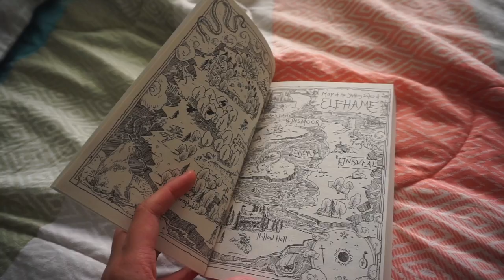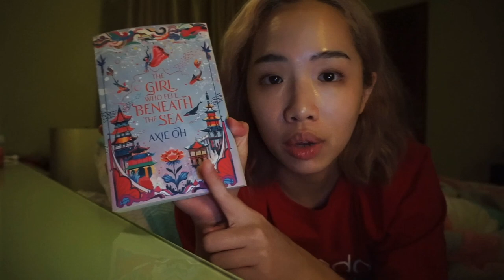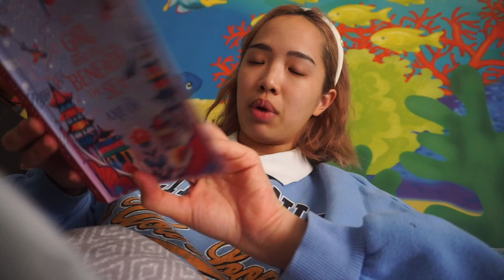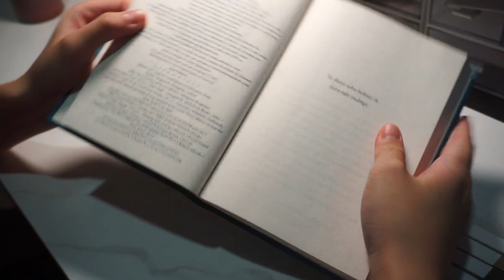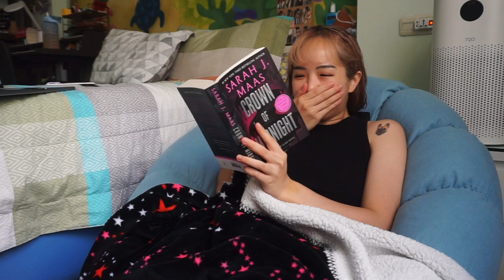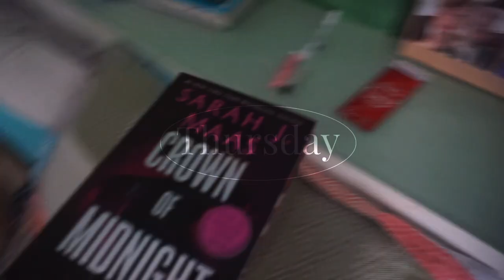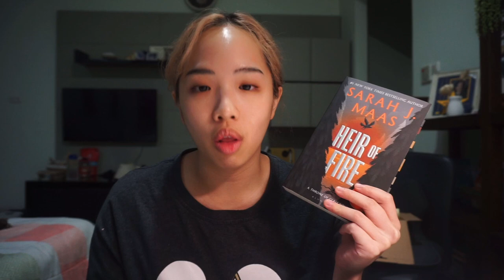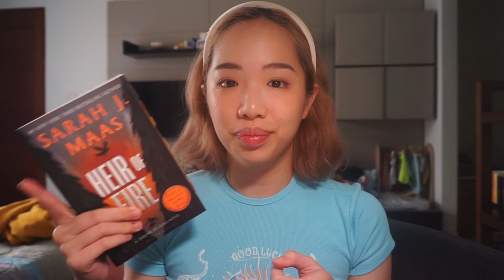i read five fantasy books in 5 days... did i just find my new favorite series????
this video was bonkers
but i had the best time ever

timestamps:
00:00 introduction